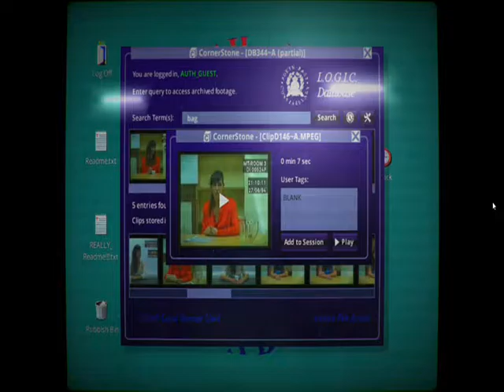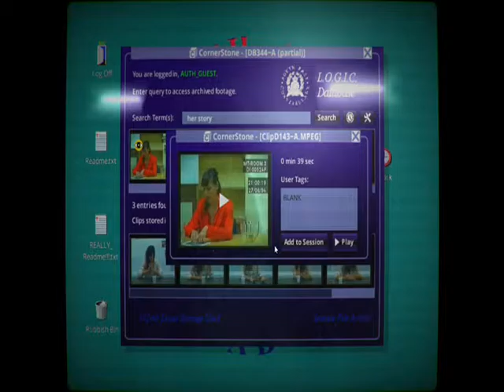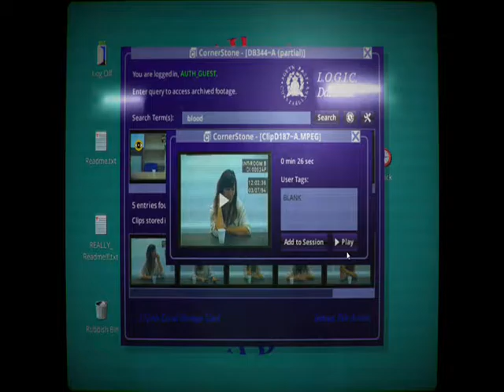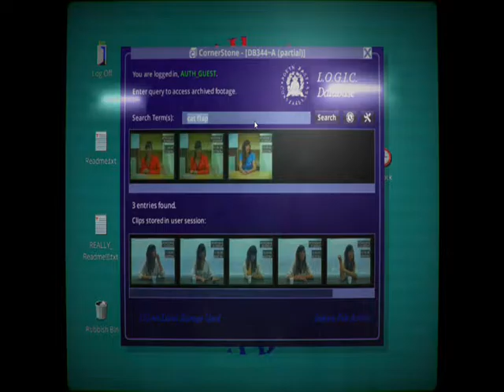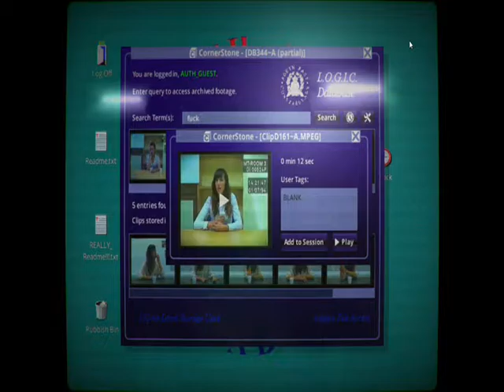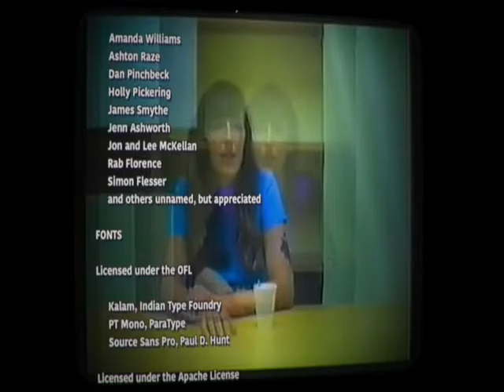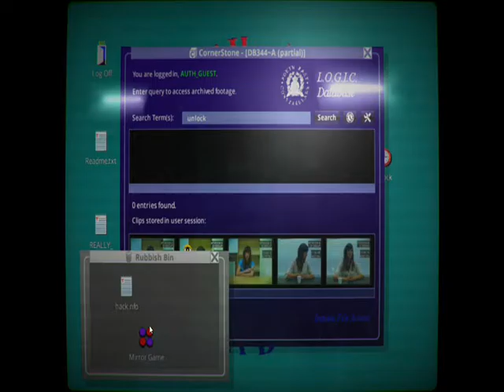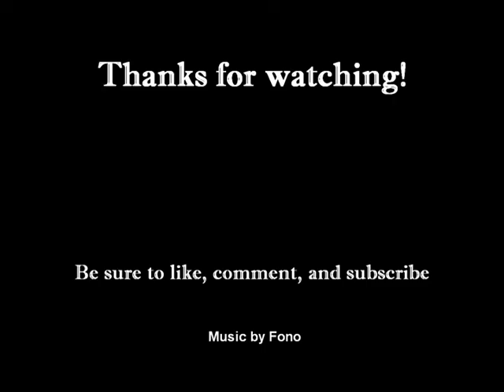Her Story Part 6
Hannah's husband Simon went missing. Using video clips of her interviews with the police, we must piece together what happened.